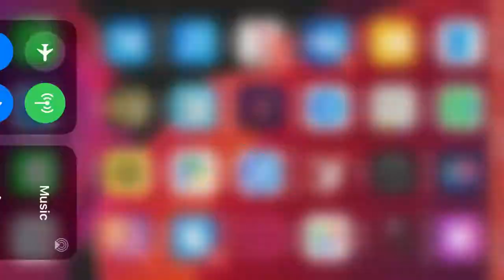Zynga Poker 1000 gold in one turn